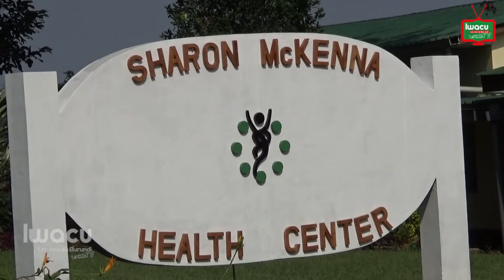Déogratias Niyizonkiza, un burundais qui force l’admiration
Village Health Works est un village situé à Kigutu dans la commune de Vyanda en province de Bururi. Il a été fondé par Dr Déogratias Niyizonkiza en collaboration avec les habitants de la localité. VHW contribue beaucoup dans le domaine sanitaire, agricole, scolaire et culturel.